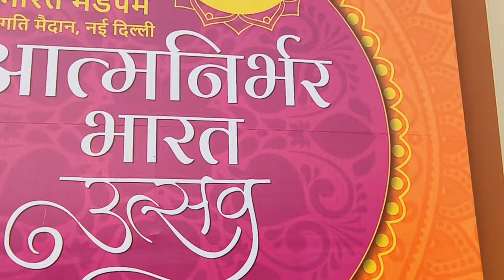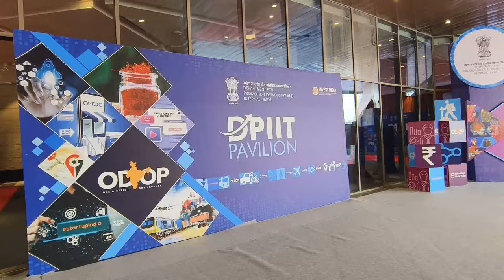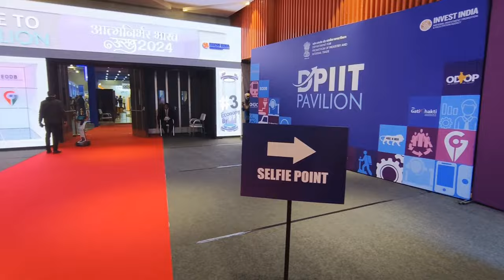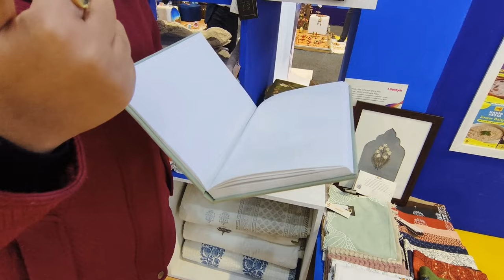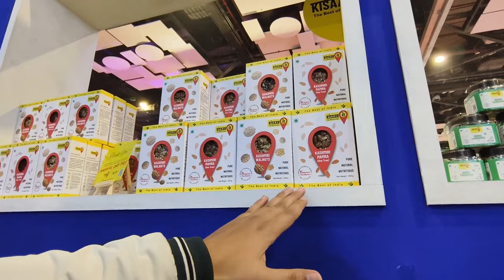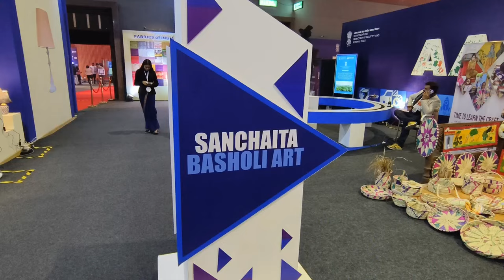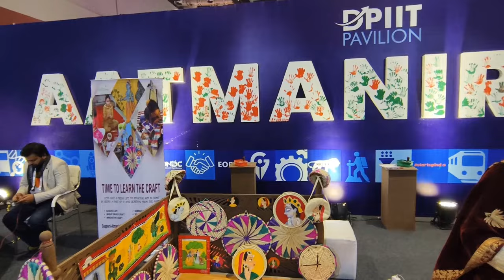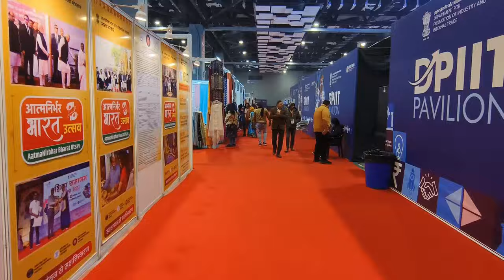Aatmanirbhar Bharat utsav 2024 pragati maidan/आत्मनिर्भर भारत उत्सव/Aatmanirbhar bharat Utsav (P-1)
Aatmanirbhr Bharat utsav 2024 pragati maidan/आत्मनिर्भर भारत उत्सव/Aatmanirbhar bharat Utsav Delhi

Aatmanirbhar bharat Utsav Delhi 2024/Aatmanirbhar bharat Utsav pragati maidan Delhi,/Aatmanirbhar bharat Utsav Delhi Bharat mandapam
Bharat mandapam me abhi kaun sa festival lagi hai
Pragati maidan me abhi kaun se Mela hai
pragati maidan me abhi kaun sa fair lagi hai
Delhi me abhi kaun sa festival chal Rahi hai
 Big fair of Delhi
DELHI Mela
Delhi utsav
Aatmanirbhar Bharat utsav 2024
Aatmanirbhar Bharat 2024
aatmanirbhar Bharat Mela
Aatmanirbhar Bharat event
Aatmanirbhar Bharat utsav Delhi
Aatmanirbhar Bharat utsav Delhi pragati maidan
Aatmanirbhar Bharat utsav Delhi bharat mandapam
Delhi fair
Delhi mela
Trade fair Delhi
EV expo event Delhi
Latest designer saree Fair Delhi

Fair Date  (3-10) January 2024
Fair timing 11-7 pm
hall no  1-6
Entry- Free
Bharat mandapam/pragati maidan Delhi India

The aim is to make the Country and it's Citizens independent and self-reliant in all sences,.Five pillars of Aatmanirbhar bharat were outlined economy, infrastructure, System, Vibrant Demography as and Demand Aatmanirbhr Bharat utsav 2024 pragati maidan/आत्मनिर्भर भारत उत्सव/Aatmanirbhar bharat Aatmanirbhr Bharat utsav 2024 pragati maidan/आत्मनिर्भर भारत उत्सव/Aatmanirbhar bharat Utsav DelhiUtsav Delhi
All About Trivedi Vlogs